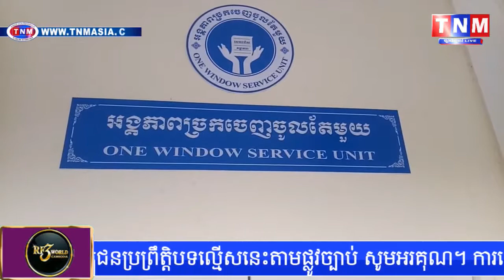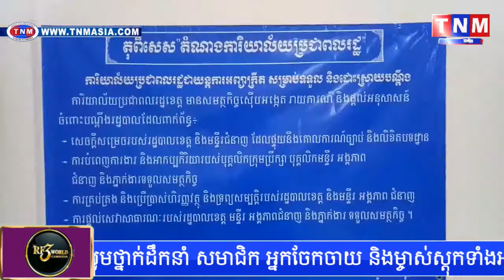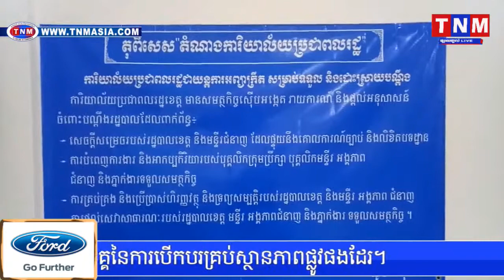កិច្ចប្រជុំផ្សព្វផ្សាយអនុក្រឹត្យ ស្តីពីការបង្កើតការិយាល័យប្រជាពលរដ្ឋ និងអង្គភាពច្រកចេញចូលតែមួយ